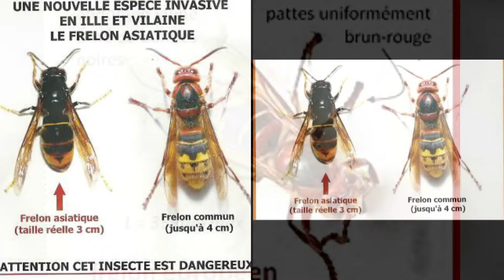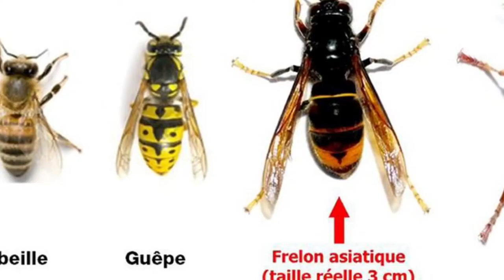FRELON ASIATIQUE = DANGER !!!